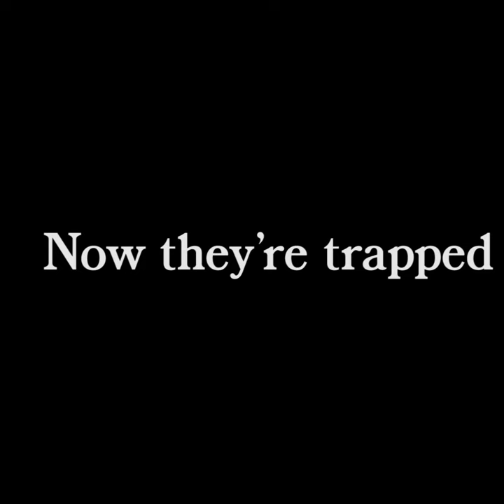There's a cockroach in the bathroom